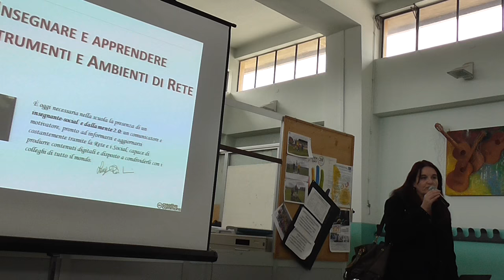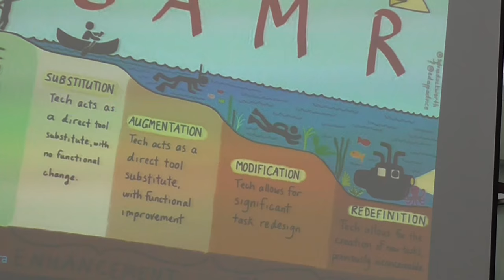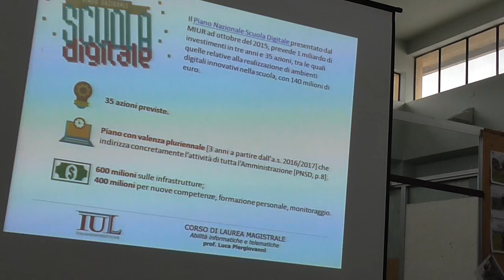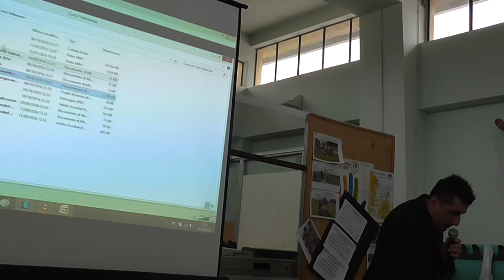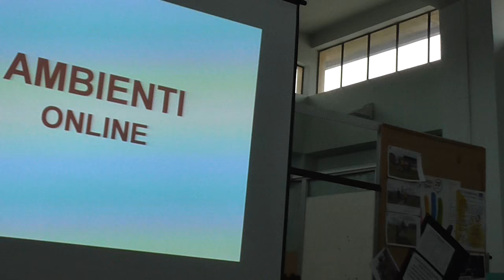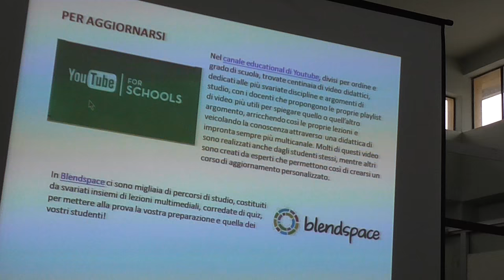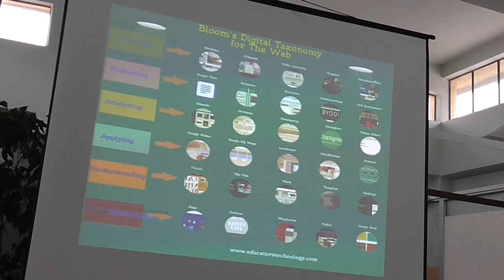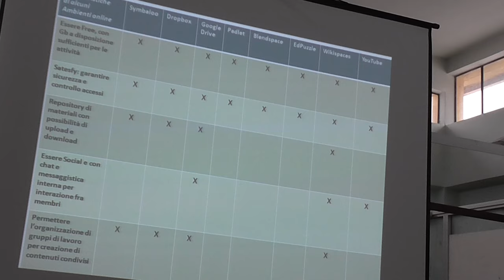Strumenti e ambienti di rete per un uso consapevole delle tecnologie nella didattica - Parte 1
Istituto Comprensivo Valmorea (Como), 19 ottobre 2016 --
Saluti della Dirigente Scolastica e intervento di Luca Piergiovanni dal titolo "Insegnare e apprendere con gli strumenti e gli ambienti di rete"